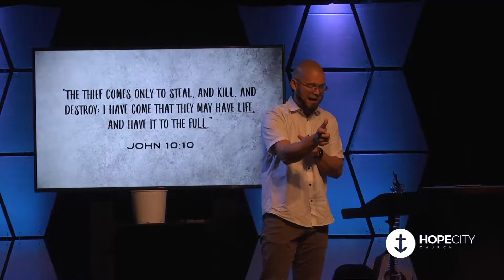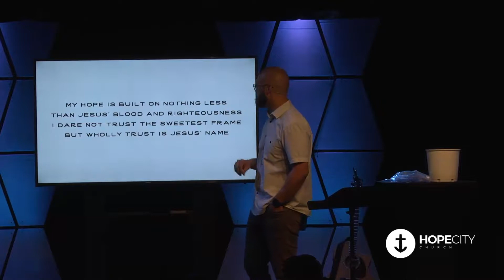The Red Letter Challenge: Part 5 | Growing Generosity